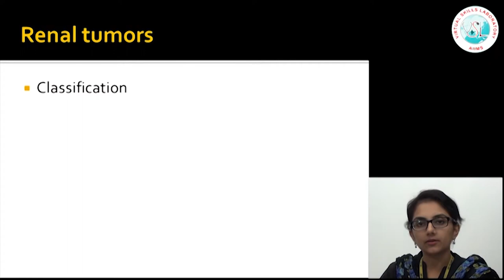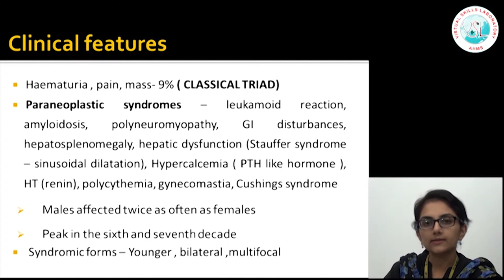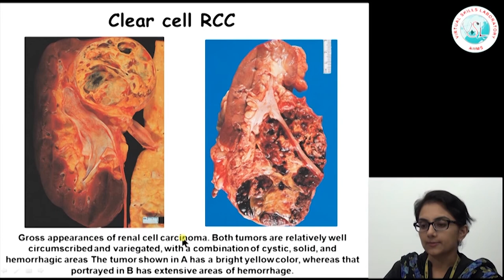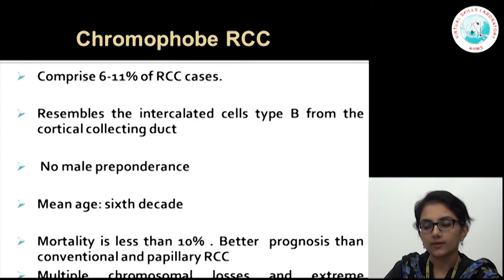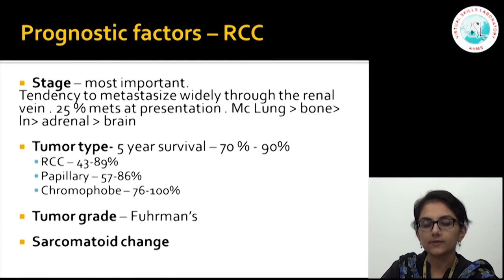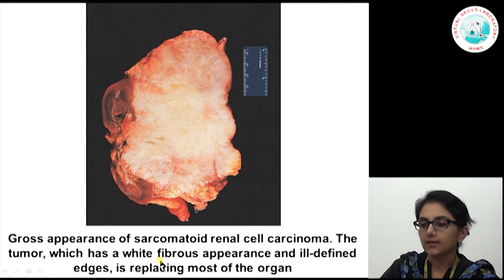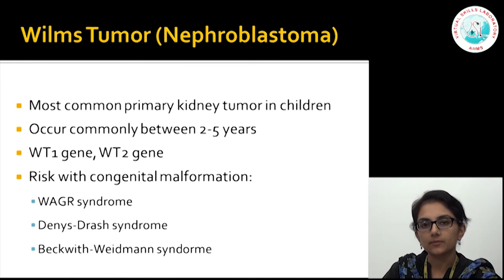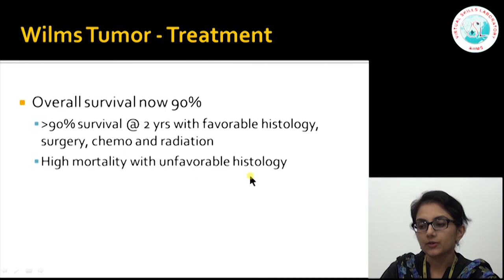Renal Tumours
Subject : Medicine